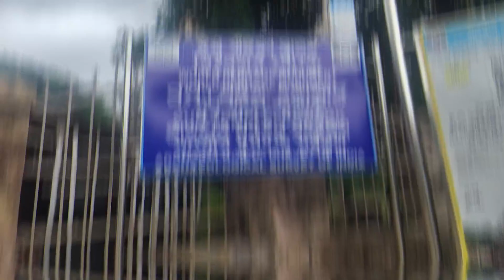Musical Ride to Konark....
Hello Everyone

In this video, we are going to Konark Sun Temple.

Thank You all my YT Family for all your love and support.

To grow your Channel You can download TubeBuddy